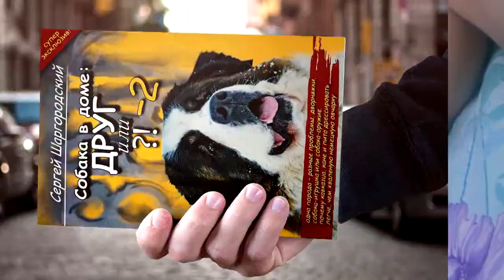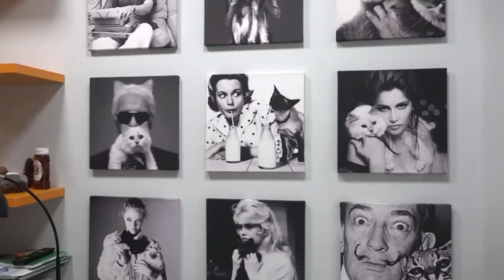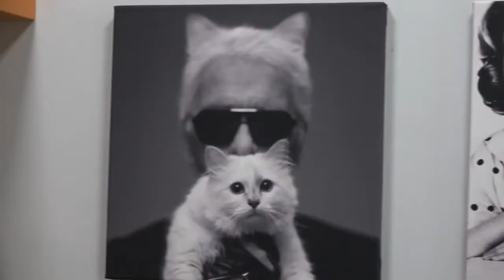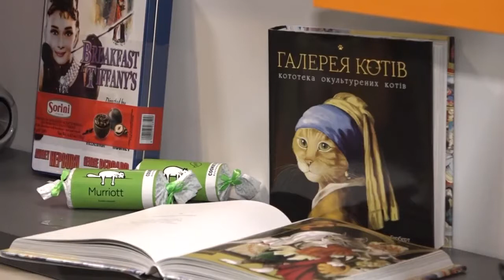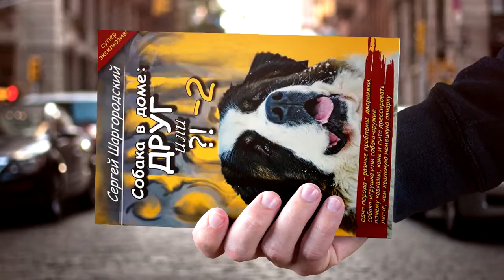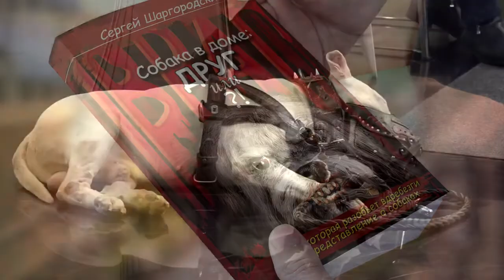Пилот программы В ГОСТЯХ У СИМБЫ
Пилотная версия программы "В гостях у Симбы".
В гостях:
- зоопсихолог Сергей Клочко
- кинолог Сергей Шаргородский
- пушистая звезда YouTube, кино и телевидения Филя и его владелица Светлана Згонник.
Ведущие: Юлия и Симба Стрижкины, г. Киев, Украина.